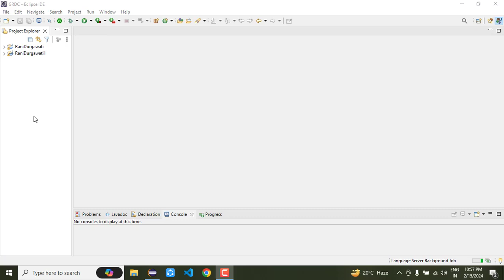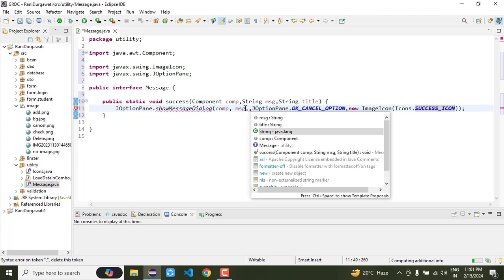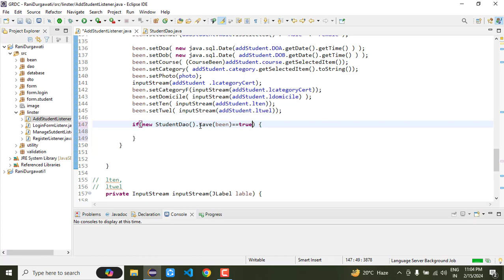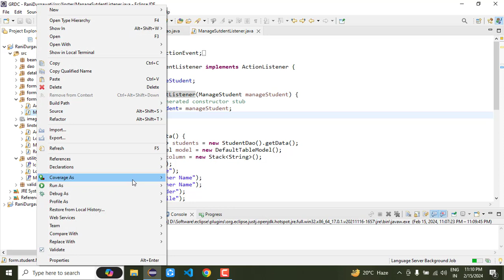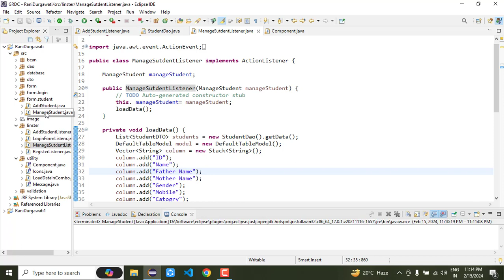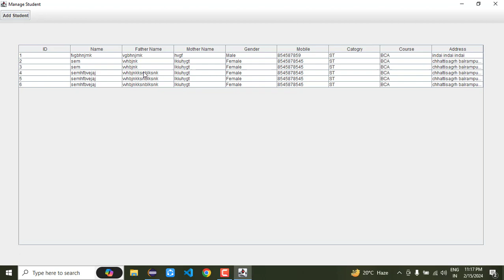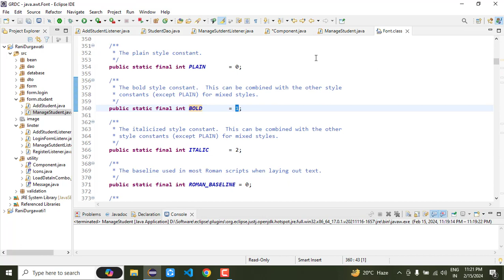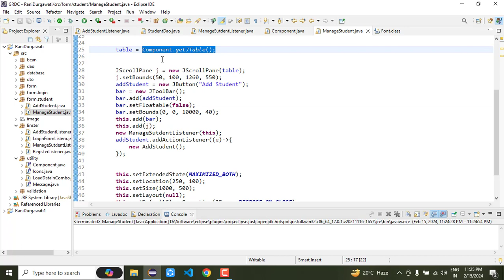18. Configure JTable and Custom Message | Govt Rani Durgawati College | Semant Sir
18. Configure JTable and Custom Message | Govt  Rani Durgawati College | Semant Sir
How do I disable editable JTable?
How to make a text field read only in Java?
How to set not editable jtable java
How to set not editable jtable intellij
How to set row data in JTable?
How do I select a specific cell in JTable?
core java
advance java
GUI programming in Java
AWT Swing
Java event
Semant Mishra